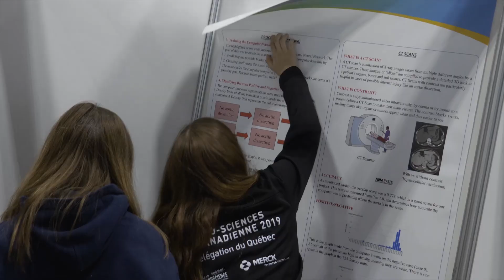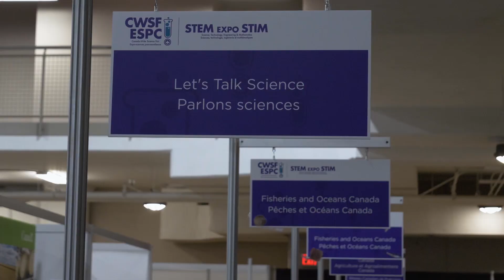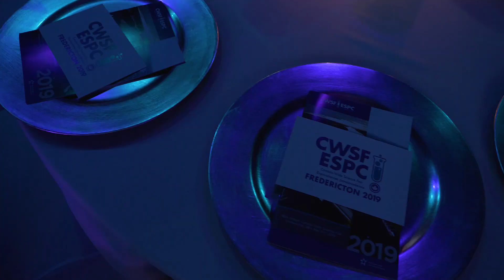CWSF_ESPC 2019 Recap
We are pleased and proud to welcome the 58th annual Canada-Wide Science Fair to Fredericton, New Brunswick, May 11-17, 2019. Approximately 500 of Canada’s top young scientists from grades 7 to 12 and CÉGEP have the honour of representing their regional science fair at this exciting event, with the opportunity to share in awards, prizes and scholarships that may very well shape their futures.